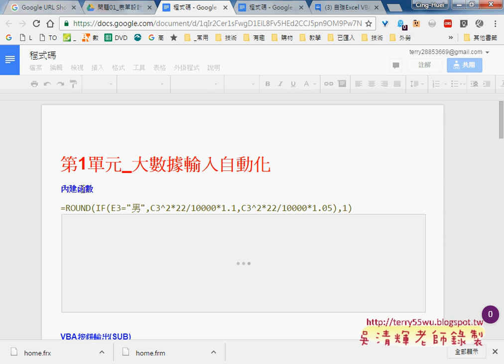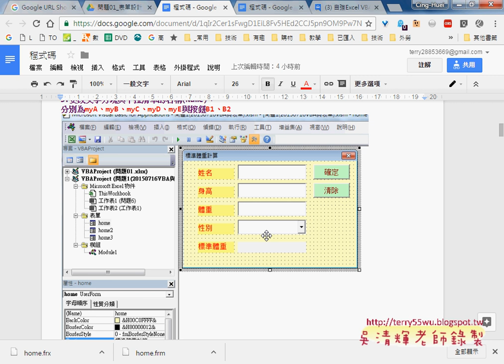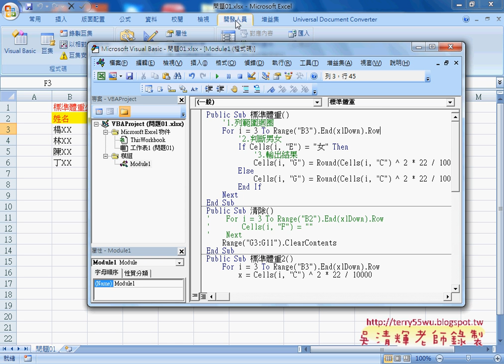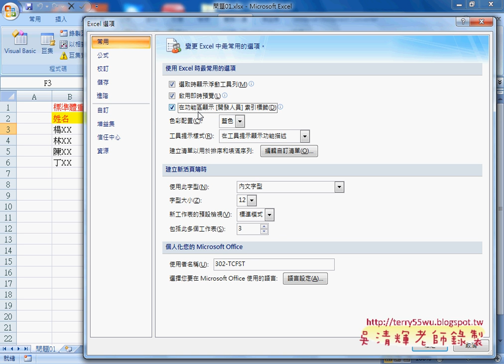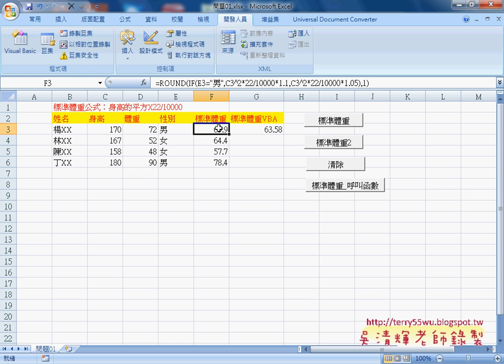01 標準體重計算公式與轉為VBA兩種型式